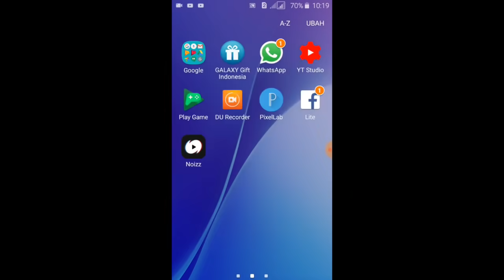Cara mengubah mode creative pada game minecraft trial/uji coba minecraft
Ok gais kaliini gua bakal bagiin tutorial Cara mengubah mode creatif pada game minecraft trail/uji coba minecraft
Bagai mana caranya saksikan video ini sampai abis

Enjoy in the vide